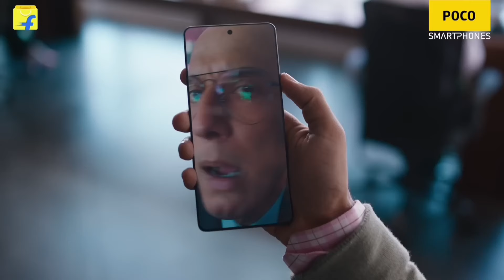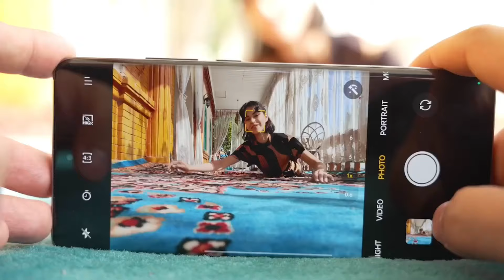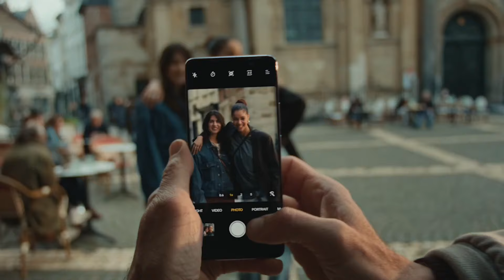120Hz,OIS👌| Top 3 Best Camera Smartphone Under ₹30000/- In 2024 | Best 5G Smartphone Under 30K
120Hz,OIS👌| Top 3 Best Camera Smartphone Under ₹30000/- In 2024 | Best 5G Smartphone Under 30K|

1. Best  phone under 30000
2. Best 5G phone under 30k
3. New phone under 30k
4. Best oneplus phone under 30000
5. Best gaming and camera phone under 30000
6. Gaming mobile under 30000
7. Best 5G smartphone under 30000
8. Best gaming smart phone under 30k
10. Best smartphone under 30000
11. Best phone under 30000
12. Best all rounder smartphone under 30000
13. Top 3 smartphone under 30000
14. Top 5 5G smartphone under 30k
15. Top 5G camera and display smartphone under 30k
16. AzR Tech Me